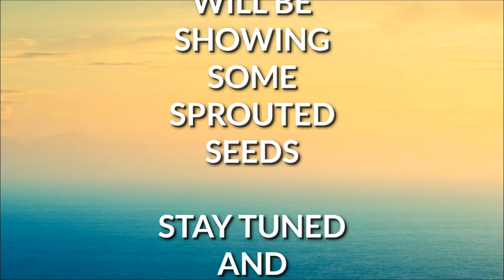RV LIVING : GROWING SEEDS IN ALABAMA SOIL. TOMATO, CUCUMBER AND MANGO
Hello this video will show some of the sprouted seeds that I pray to God turn into food. With patience and GOD'S help I will be putting a garden in future home and part time Rv living.